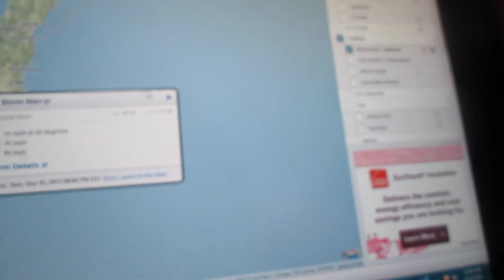Weather Magician with Peter J. Wiggins: The Late Night Report: Sunday September 15, 2013